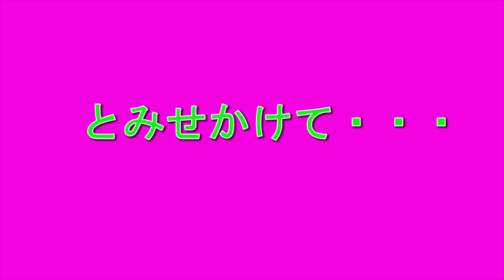【大食い挑戦】おうちで海鮮丼の爆食い挑戦！からの～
大食いチャレンジって１回はやってみたかってん！！おうちでなら残っても心配ないし、やってみた結果からの～